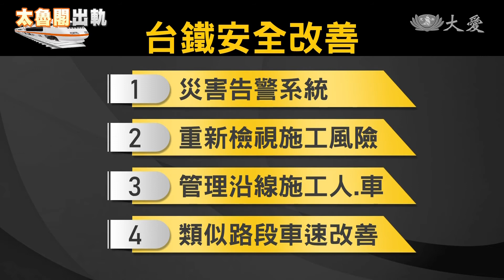小英:台鐵要改革 公祭過後 誰會記得.....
蔡英文率領中常委默哀，為太魯閣事故的傷者、罹難者祈福，選在民進黨中常會開始前、發表談話，她說，改革台鐵、勢在必行。

總統 蔡英文：「台鐵有沉重的歷史包袱，和財務的壓力，它也肩負著許多政策責任，和社會責任 確實需要改革。」

約五分鐘的談話，總統提出三大面向，包含強化台鐵內部組織，整合運、工、機、電，四大系統橫向溝通，還有全面檢討、施工安全管理標準，另外也要解決、財務長期虧損問題。

但其實2018年，普悠瑪號翻車事故後，就有總體檢報告，並陸續改善，兩年多過去，還是發生悲劇。

立委 陳明文 與 台鐵代理局長 祈文中：「兩年多 事實上我好像看起來，就是沒有任何的改善方案，根據台鐵的評估就是說，我們必須要設置的，邊坡預警系統的地點 總共有25處，那現在1處都沒有完成 沒有錯吧，(有14個年底才會完成)，就現在一點都沒完成，(是 目前還沒有完成)。」

同時這預警系統，也引發批評。

立委 林俊憲 與 交通部長 林佳龍：「(監控預警)過去是這種被動式的，委員講的沒有錯，它只能偵測到之後 告警，而且是沒有辦法用，系統性的方法做回應，這個就是 委員剛講的科技進步，我們要用系統性方法來解決，(就已經是落後的東西)，(然後你還要花一筆錢智慧化)。」

悲劇無法挽回，仍要想辦法亡羊補牢，台鐵說明，

會參考高鐵，設置邊坡滑動、落石與異物入侵偵測器，也會全面清查、鐵路周邊施工風險，嚴格管理人、車進出，並檢討類似路線，是否降速運轉。

意外一再發生，想重拾民眾信賴，必須痛定思痛，從細項到組織架構、全面檢討、更要落實。

林亦庭 李建寬 台北報導